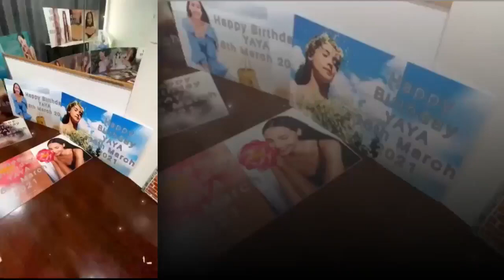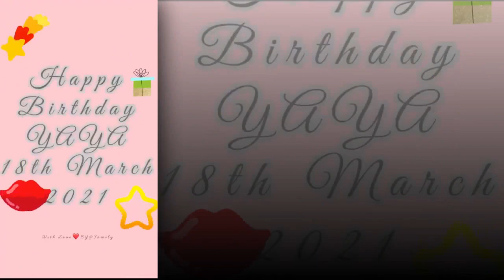by family Happy Birthday YaYa 18th March 2021